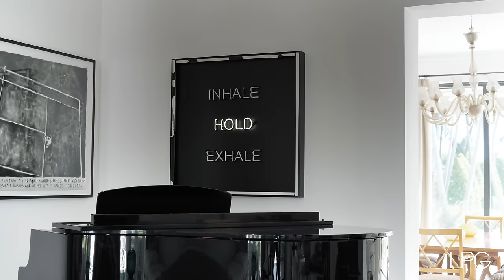OVER 3 HOURS OF THE BEST LUXURY HOMES!